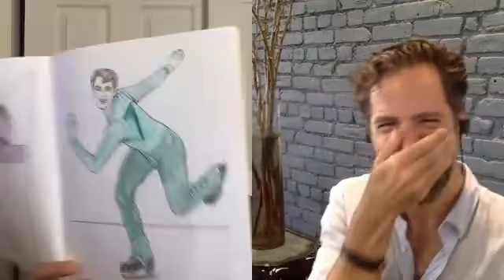This and That: May Flowers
This week, Meryl Davis gave an insightful chat about nerves and competition. Tatiana Tarasova gave an interview about the challenges athletes will face after quarantine and how Russia should respond to it. Evgenia Medvedeva faced backlash for posting photos and videos in Japan  and Maggie Haney was suspended for eight years by USA Gymnastics. We break it all down in the latest edition of 'This and That'.

If you're shopping in the UK:

The goal of The Skating Lesson (TSL) is to share our passion and knowledge of the sport with all of you. Whether you call it figure skating, ice skating, Eiskunstlauf, фигурное катание, 피겨 스케이팅, フィギュアスケート, 花样滑冰, 花樣滑冰, patinage artistique, pattinaggio artistico or patinaje artístico, we hope you'll share your passion with us as well.  isu figure skating, dancing on ice
Category